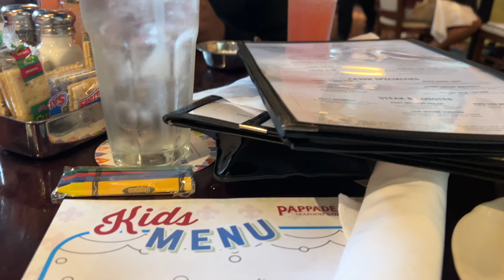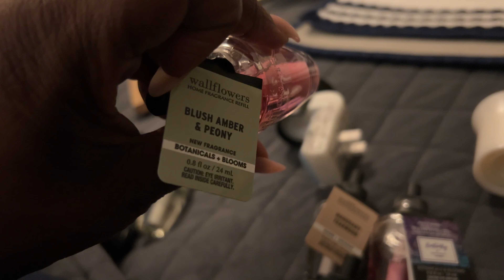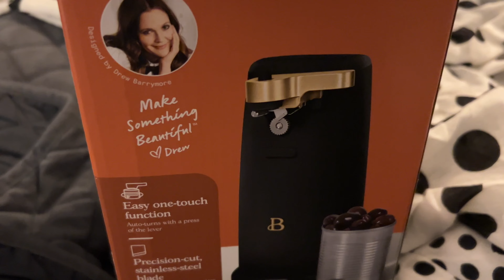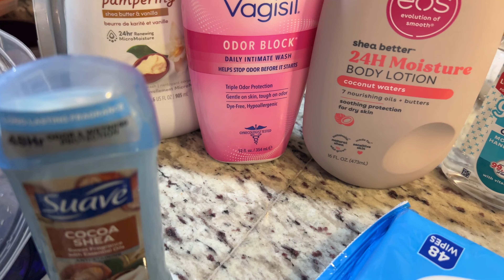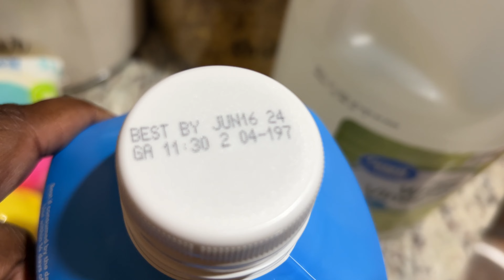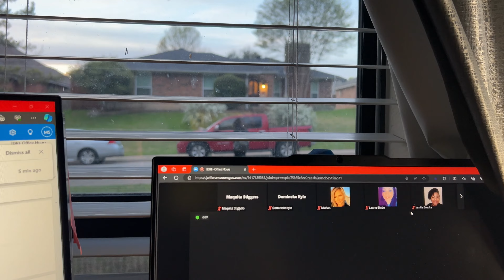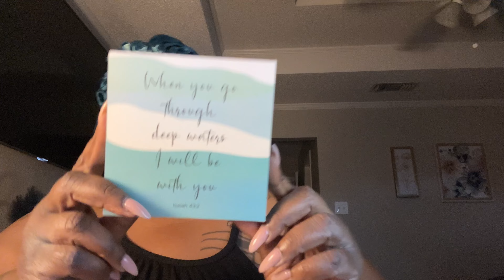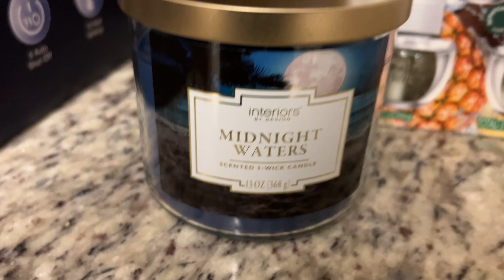WEEKLY VLOG|REAL CHATTY|HAUL QUEEN |ROSS WALK THRU|AMAZON HAUL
Hey Jacob's fam welcome back for another weekly vlog ! ITS UP AND IT STUCKKKKKKKKKK